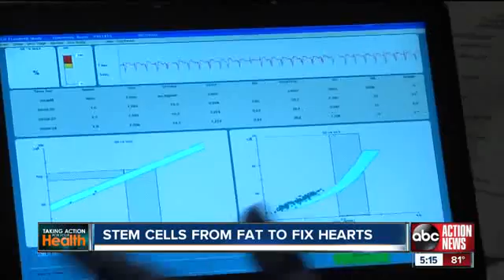ATHENA Stem Cell Cardiac Trial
A 59 year old Clearwater man, has been treated as part of the ATHENA clinical trial at the Florida Hospital Pepin Heart Institute and Dr. Kiran C. Patel Research Institute. The trial derives stem cells from the patient's own fat tissue and injects extracted cells into damaged parts of the heart.

Learn more from Linda Hurtado at ABC Action News.